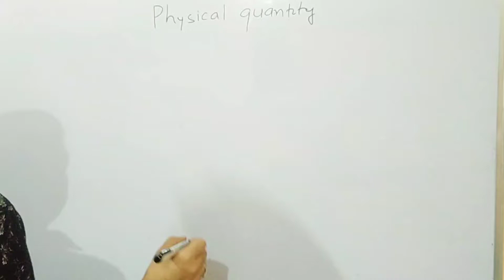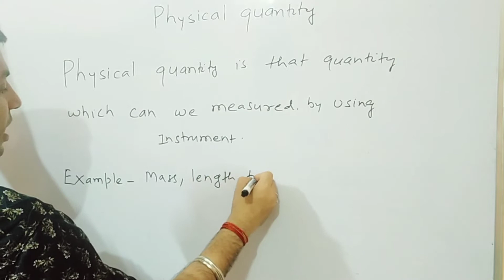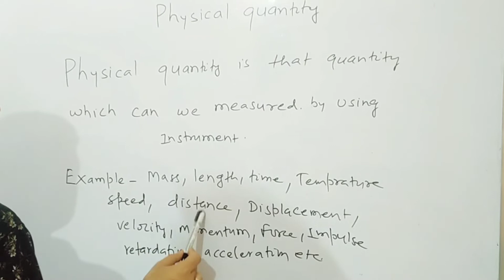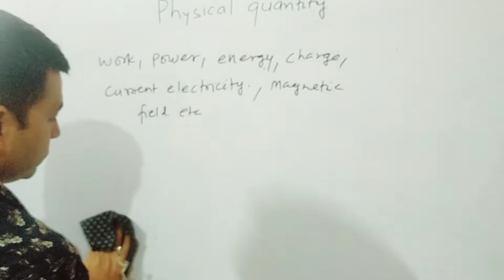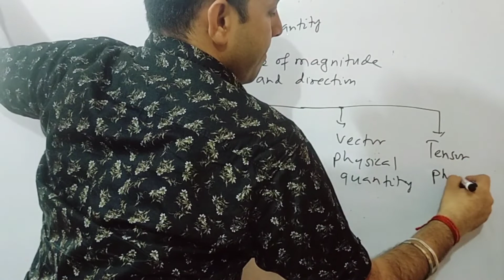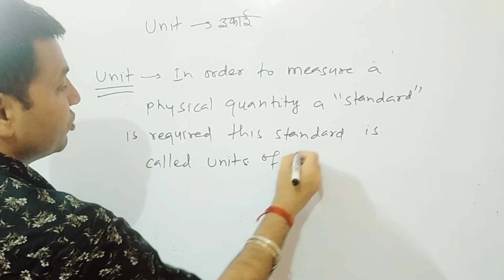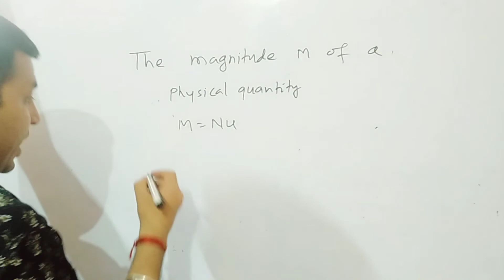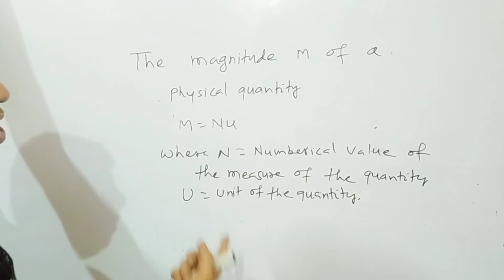Unit Fundamental unit class 11